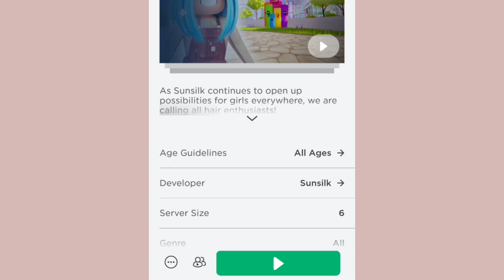HURRY!! NEW FREE HAIR Roblox 🥰